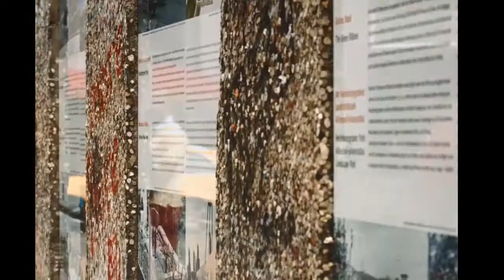Top 10 most beautiful capitals around the world | Beauty with Power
This video is about the most beautiful cites around the world the cities in this video are not only the beautiful but they are capital of country.